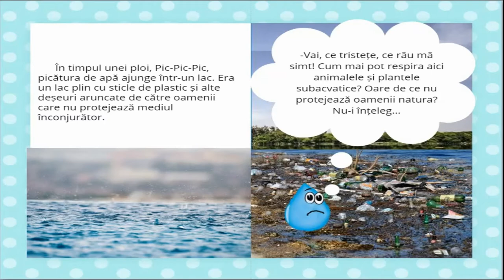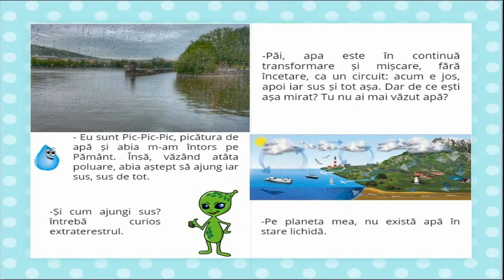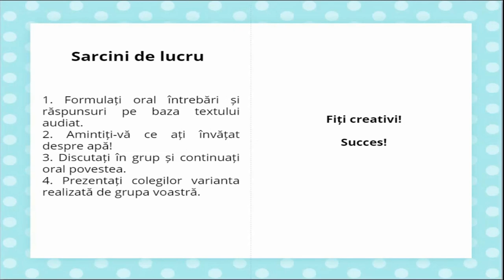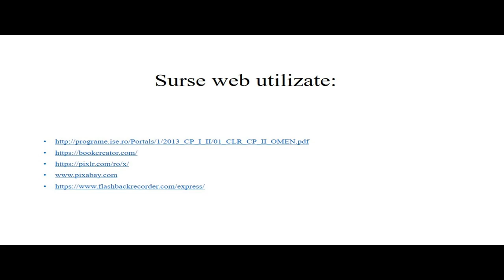Povestea unei picături de apă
Acestă resursă este un material video, cu durata de 2ʹ:57ʺ. Textul suport propus este conceput integrat. Poate fi abordat la activitățile de comunicare în limba română, pentru a stimula dialogul și a crea un context de comunicare. Elevii vor formula întrebări și răspunsuri pe baza textului audiat, vor face conexiuni cu ce au învățat despre apă la alte discipline,
(matematică și explorarea mediului), vor discuta în grup și vor continua povestea, pe care o vor prezenta, oral, colegilor.
Finalul poveștii este deshis, tocmai pentru a da posibilitatea elevilor să-și dezvolte creativitatea. Călătoria picăturii de apă poate continua în diverse locuri de pe Pământ sau chiar pot explora și alte planete pentru a afla unde mai există apă și sub ce forme. Poate fi valorificată și la alte clase/ discipline (clasele a III-a/ a IV-a, pentru activități cu tema apa, circuitul apei în natură, stările de agregare ale apei, poluarea apei, planetele Sistemului Solar).
Cuvinte cheie: apa, poluare, protejarea naturii, extraterestru, sferă, Pământ, Terra, Planeta Albastră, circuitul apei, stări de agregare, importanța apei.

Autor: Loredana Crișan